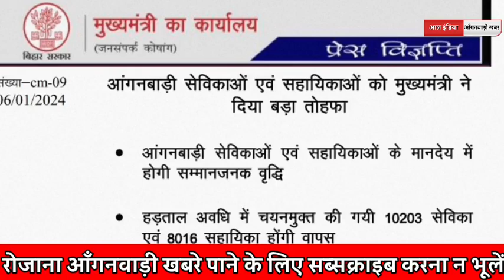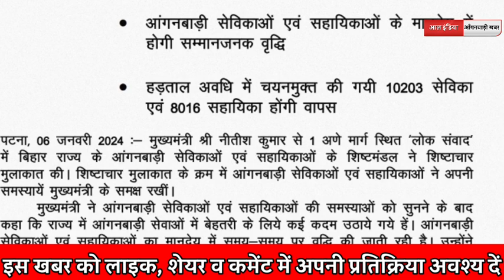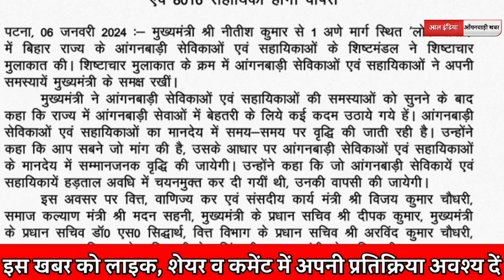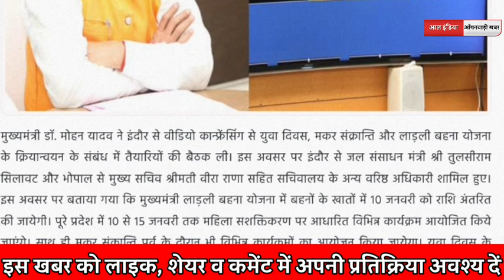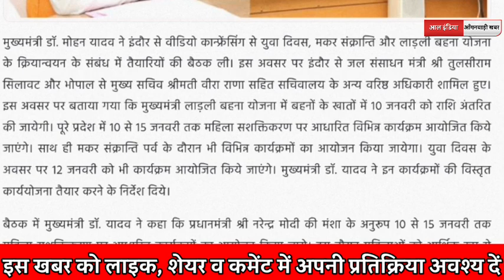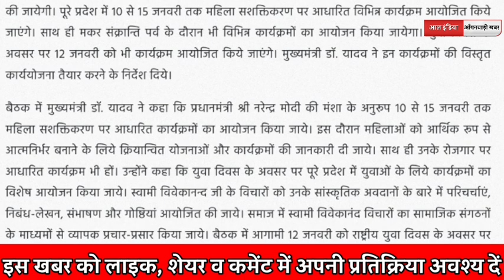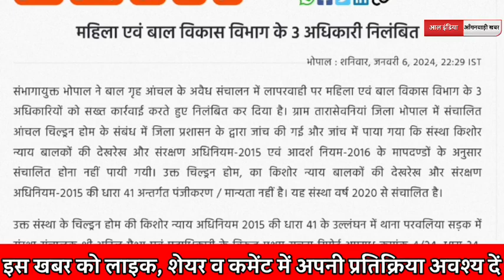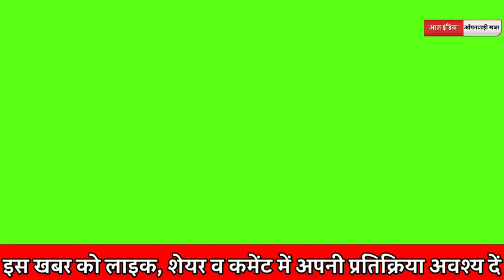Anganwadi Latest News Today || आँगनवाड़ी बहनो दो बड़ी जीत, सरकार झुकी बढ़ेगा अब मानदेय किया एलान।